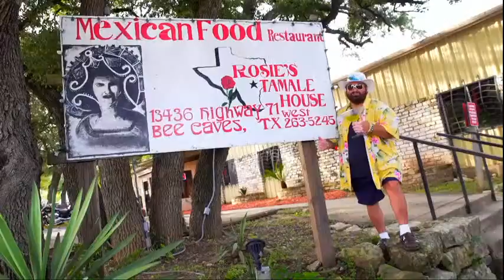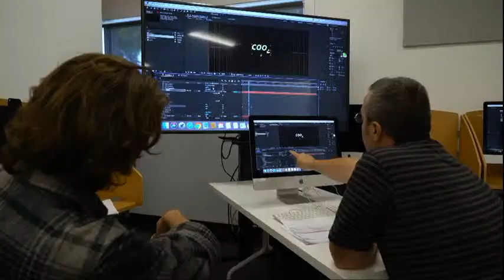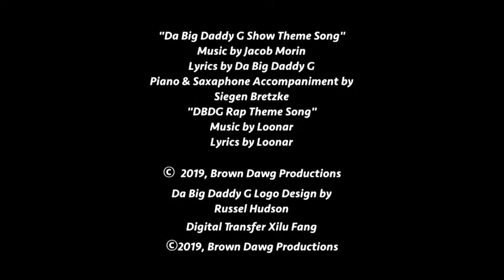Da Big Daddy G Show LIVE: Marco Perella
Da Big Daddy G Show is an Austin-Based Late Night Show.
Da Big Daddy G interviews Actor Marco Perella.